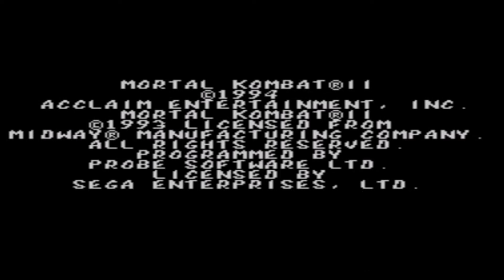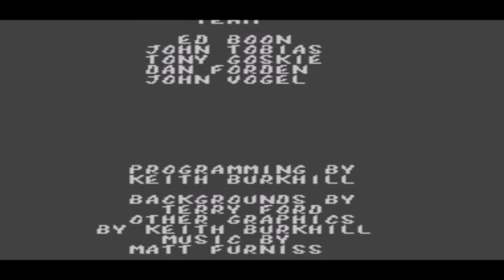MK2 (Master System) Ladder #4 Reptile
Continuing Mortal Kombat 2 of the Sega Master System